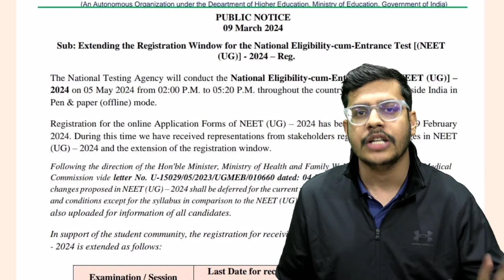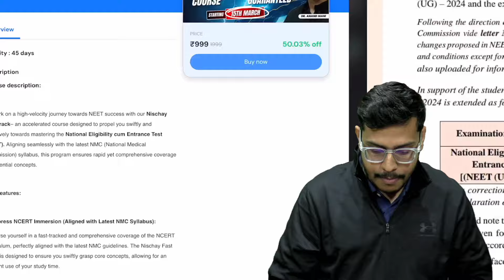NEET 2024 Application Form Date Extended | NTA Latest News | NEET 2024 Latest Update| Dr. Anand Mani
NCERT ALL India Mock test amazon link -: Fundabox.in
Welcome to the most anticipated update for all NEET 2024 aspirants! 🌟 In this latest video, Dr. Anand Mani brings you the breaking news straight from the National Testing Agency (NTA): the NEET 2024 Application Form Date has been extended! 📅 This update is crucial for all medical aspirants gearing up for the NEET exam this year.

The NTA has provided this extension to ensure that every aspiring medical student gets a fair chance to apply without any hindrances. 🎓 This extension comes as a relief to many candidates who may have faced challenges or delays in completing their applications.

Dr. Anand Mani, a trusted source of information in the field of medical entrance exams, dives deep into the implications of this extension and provides valuable insights to help you navigate through the application process seamlessly. 💡

Don't miss out on this vital update! Let's ace this together! 🚀

📌FOR ANY KIND OF QUERY:
FUNDABOX
📩 Support @fundabox.in
DR. ANAND MANI